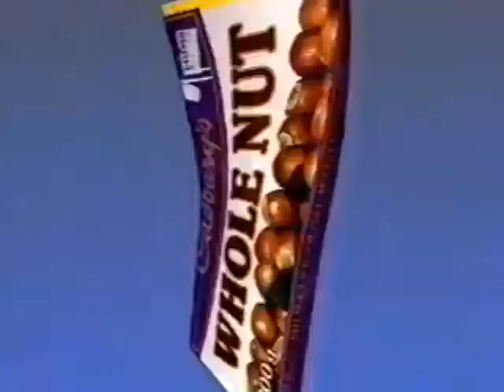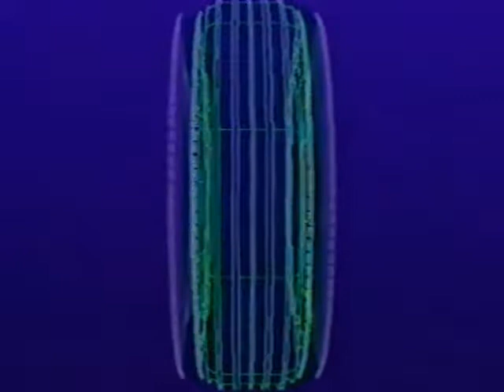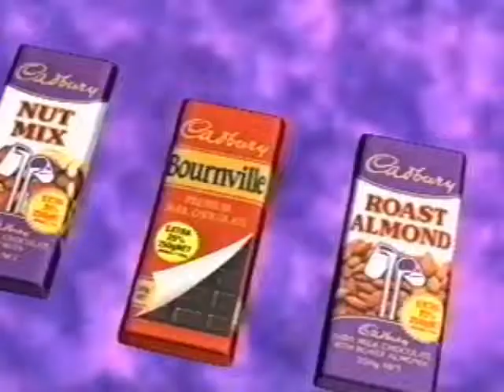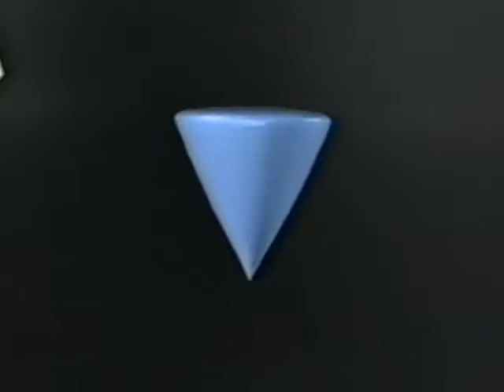Showreel 1991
commercial freelance / production showreel.